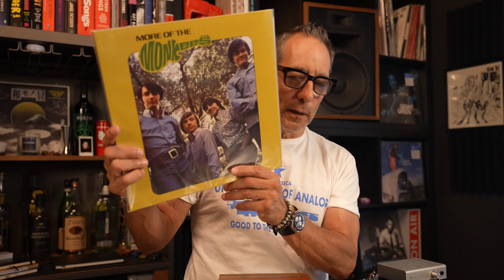ARCHEL 3 PRO Review! Headphone Amp Bargain of Year!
Let's unbox and review a killer headphone amp with lots of "tone"... the American-made Geshelli Labs Archel 3 Pro featuring Sparkos Labs Op Amps!  Link to manufacturer below!

Klipsch Forte IV (own and recommend)

Klipsch RP-600m II (own and recommend)

Klipsch The Fives (own and recommend)

Onkyo RZ50 ATMOS Receiver (own and recommend/unbelieivable VALUE right now)

FOSI V3 Digital Amplifier

Douk Little Bear Switcher with Big VU Meters!

Nagaoaka MP-110 MM Cartridge

Ortofon 2m Blue MM Cartridge

Hudson Audio Record Weight

DACS and headphone Amps!

SONY SS-CS5 SPEAKERS

WIIM MINI STREAMER

WIIM PRO STREAMER